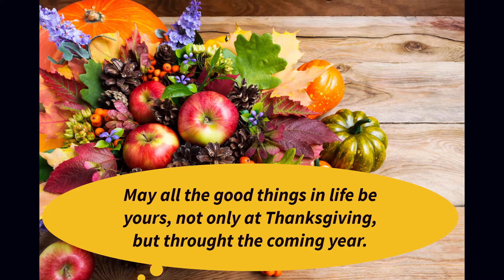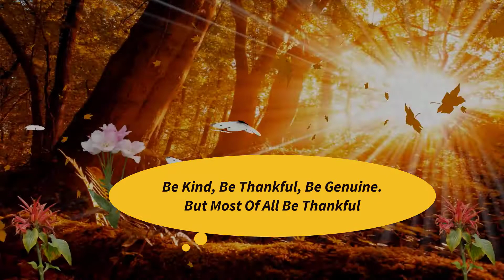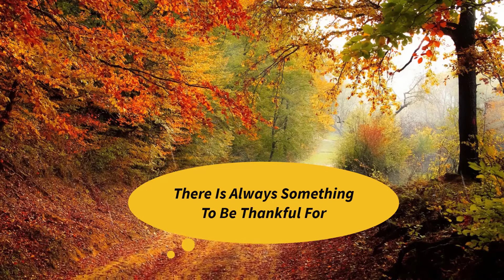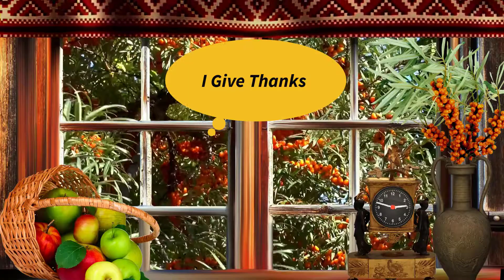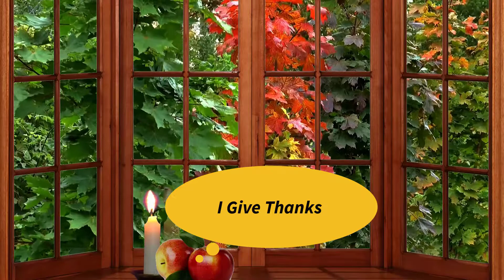Happy Thanksgiving - Happy Thanksgiving Wishes - Happy Thanksgiving Day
Happy Thanksgiving! May all the good things in life be yours, not only at Thanksgiving but all through the coming year.
From The Indoor Outdoor Gardener And More

Getz Me to Brazil - Doug Maxwell/Media Rights Productions